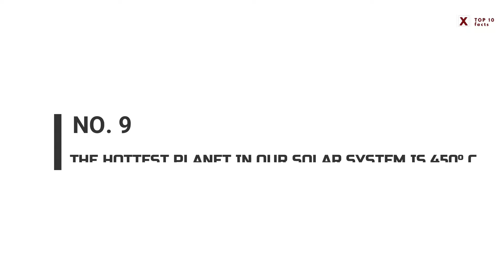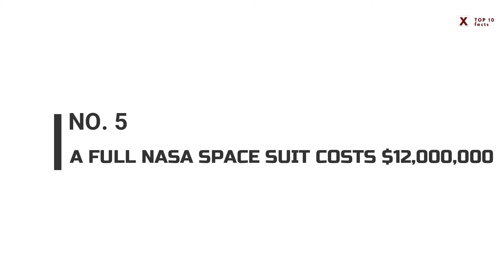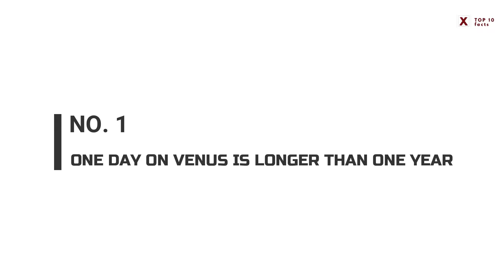10 Amazing and Incredible Facts About Space | Most interesting facts about space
Top 10 presents the most interesting facts about EARTH, LIFE, and SPACE  I